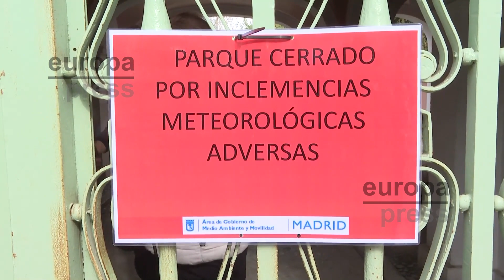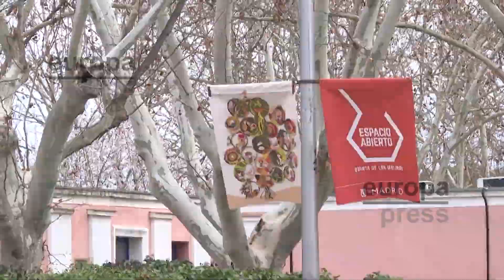Ciudadanos lamentan el cierre de parques por inclemencias metereológicas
Multitud de ciudadanos han lamentado este domingo el cierre del parque 'La Quinta de los Molinos' debido a las inclemencias meteorológicas. Así, han destacado que entienden que es "por la seguridad de todos", pero cuestionan al ayuntamiento el "no haber avisado del cierre con anterioridad" ya que algunos "han viajado durante más de una hora para llegar".